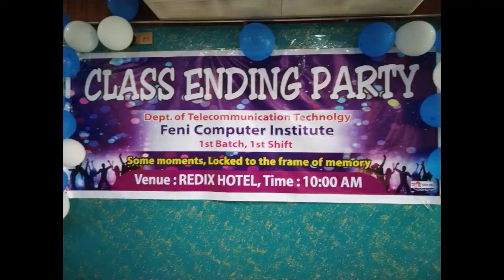Feni Computer Institute | TCT 1st Batch | 1st Shift | 16-17.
Feni Computer Institute | 12th Batch | Telecommunication Technology | 1st Batch | 1st Shift | Session 2016-17.